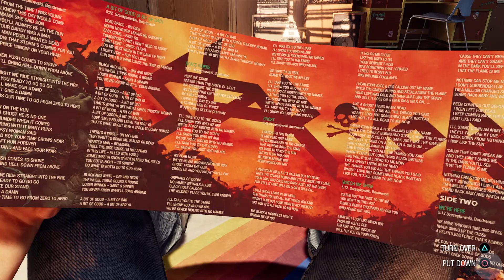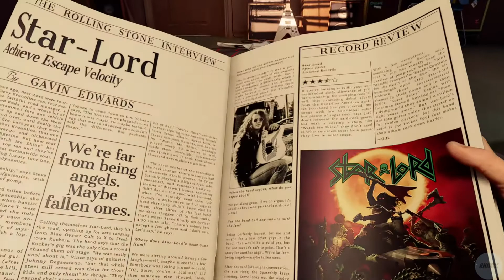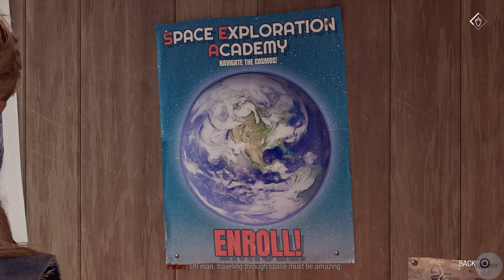MARVEL'S GUARDIANS OF THE GALAXY | Time to Save the Galaxy | PART 1